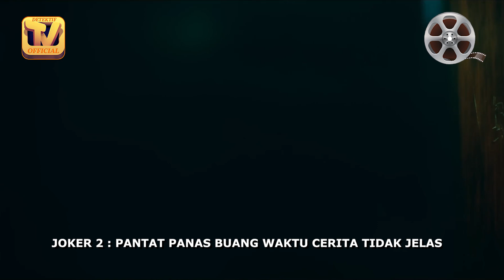JOKER 2 : MEMBODOHI FANS SUPERHERO JADI MELOW DRAMA MEMBOSANKAN